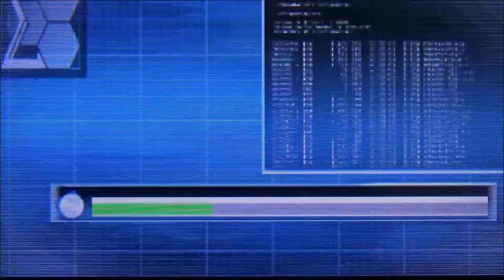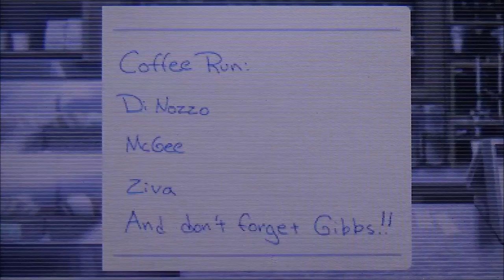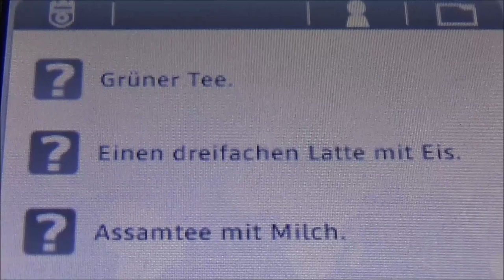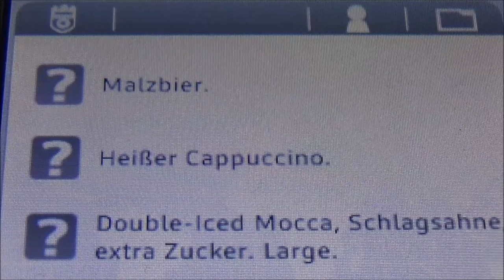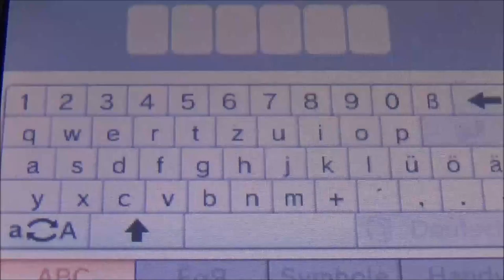NCIS 3D #1 * Ich werde NCIS Special Agent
NCIS 3D Part 1 Ich werde NCIS Special Agent